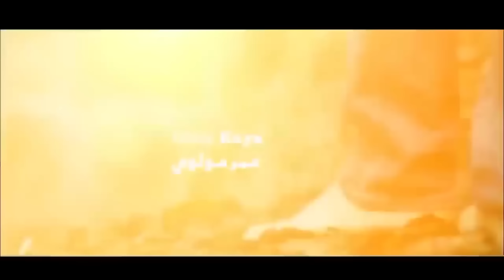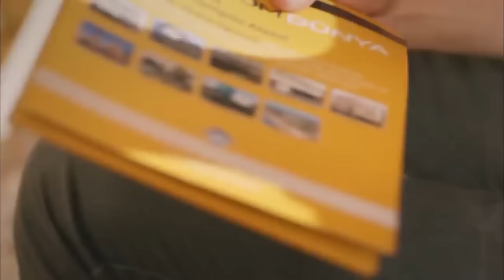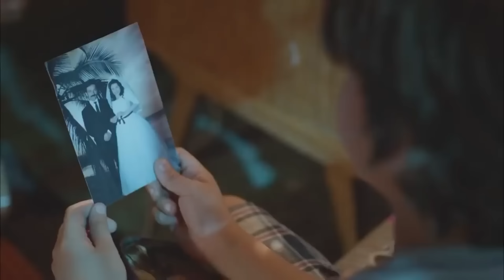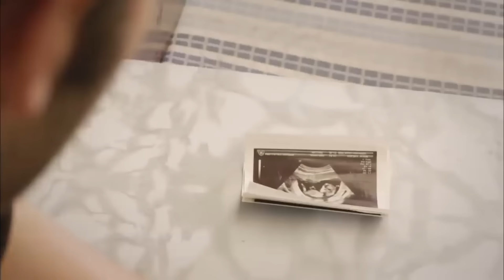دوبلاج عربي الحلقة 45 - حكاية حب (Arabic Dubbed) HD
(Arabic Dubbed) HD

الشخصيات:
ستشكين اوزدمير
داملا سونمز
لچين سانكو
زوهال اولجاي
أيبيرك بيكجان